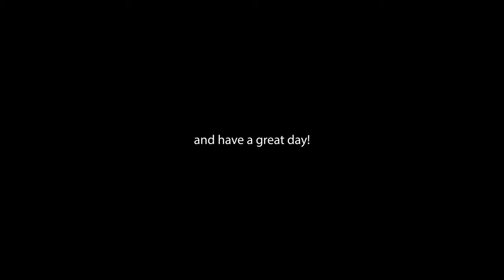Nothing personal podcast-Chap6-The Grandmothers of Plaza de Mayo-part1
Podcast about the search for my biological identity.
Each chapter is the answer to a question I have received since I began actively searching for my roots in 2015.
If you want to support us, you can do so through
The podcast can also be found in Spanish as "Nada personal podcast" or in Swedish as "Inget personligt podcast"
This podcast and its music is produced by me Natalie Knutzen at "El Sol y la Luna music" Stockholm, Sweden.
Translation to English is by Jeremy Halpin
Chapter6-The Grandmothers of Plaza de Mayo-part1
Why did I finally decide to approach them?